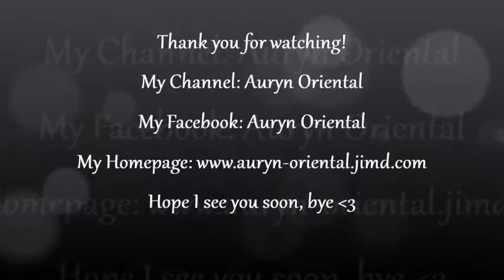Auryn - Fusion Dance - Marc Jungermann ~Magnitude~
Hey everyone,
here`s a little bit of dancing filmed by my boyfriend today. And fyi: It was cold... :D